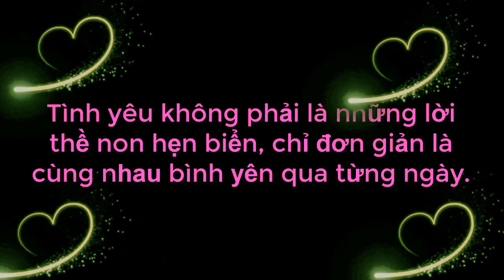Một Người Cho Em Niền Tin - Một Người Cho Em Hy Vọng | Em Biết Làm Sao Đây | 69 CÁCH YÊU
69 Cách Yêu là trang cập nhật những chương trình hẹn hò, ghép đôi, mai mối hot nhất hiện nay BẠN MUỐN HẸN HÒ, HẸN ĂN TRƯA, VỢ CHỒNG SON, YÊU LÀ CƯỚI, MAI MỐI CÙNG NGƯỜI LẠ